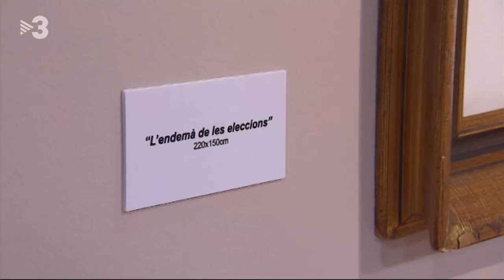Polònia - Quadre de l'endemà de les eleccions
Marta Rovira (Mireia Portas), Anna Gabriel (Lara Díez) i Marta Pascal (Judit Martin) es troben al museu d'art per contemplar el quadre titulat "L'endemà de les Eleccions".